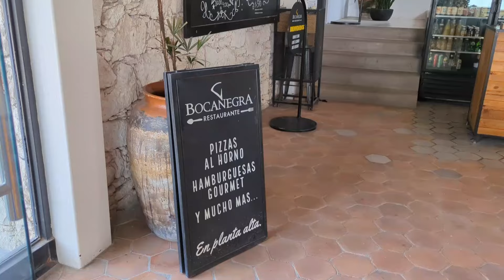VLOG FESTIVAL DE VINO y COLORES 🍷🌈| nuestra boda espiritual | Tequisquiapan Querétaro 📍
Hola amigos acompañenme en esta aventura 🩷 viajamos a el estado de Querétaro para asistir a un festival de colores, música y vino. Mi esposo me llevó de sorpresa y tuvimos una boda espiritual 👰🏻‍♀️❤️🤵🏻.
Probamos los deliciosos vinos de Viñedos La Redonda y también paseamos por el Pueblo Mágico de Tequisquiapan 🥰.

Más sobre mi 🩷:

Ama de casa 🏡🩷
Michoacana 💛
Tengo 27 años
Amo las plantas 💚
Dogmom de 4 🐾

Recuento de suscriptores: 2441♡

¿Qué encontrarás en mi canal?

Hogar, ama de casa, casa infonavit, organización  limpieza, vlog, viajes, decoración, recetas, plantas, plant lover, pet lover, cleaning, motivation, aesthetic, home vlog, manualidades, slow living, tips de limpieza y más.